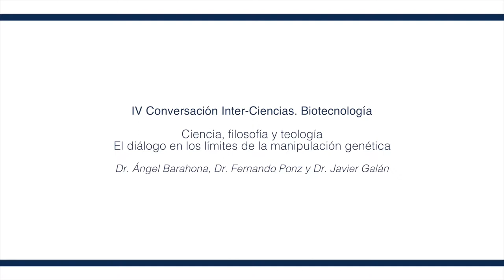Ciencia, filosofía y teología. Parte 3/5. ¿Cómo articular el diálogo entre las ciencias...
...y las humanidades

IV Conversación Inter Ciencia. Accede a la lista de reproducción completa con el siguiente enlace: